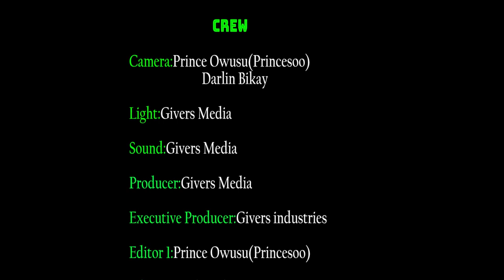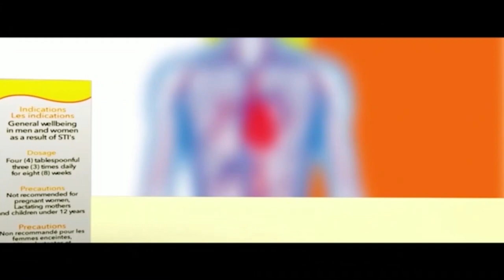Hot weather in some part of Europe is causing big problem